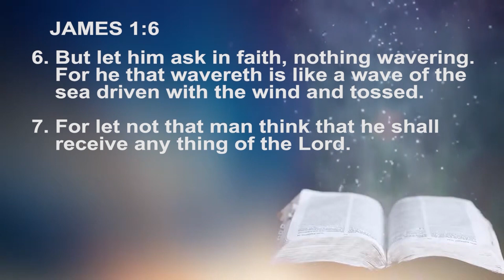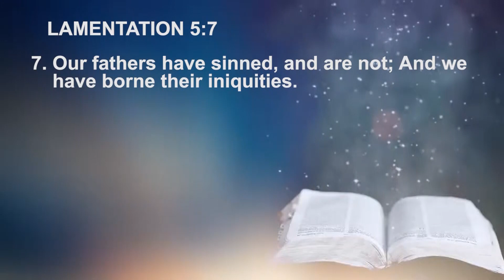THINGS THAT MAKE GOD FAR FROM MEN.